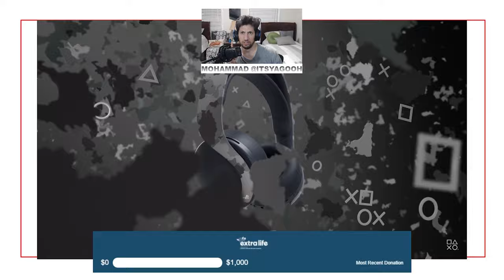THEIMPACTPLAY REACTS: Gray Camouflage Collection Trailer | PS5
Bring a fresh unique aesthetic into play with the Gray Camouflage Collection. Infused with unique patterns of the iconic PlayStation Shapes, this brand-new camo design restyles the DualSense™ wireless controller, PULSE 3D™ wireless headset, and the console covers for the PS5™ console and PS5 Digital Edition console.*

*PS5 console and featured Gray Camouflage products all sold separately.